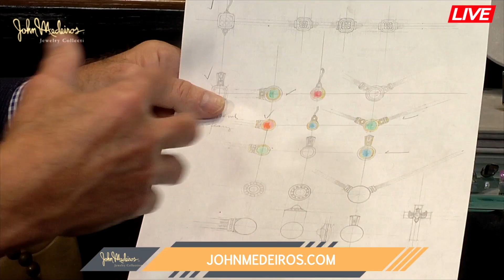John Medeiros LIVE Episode 6